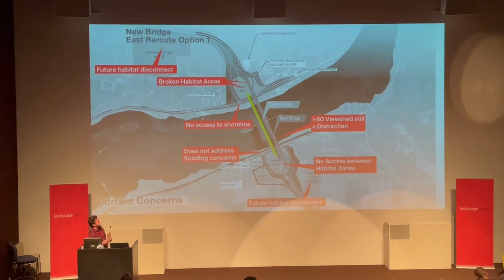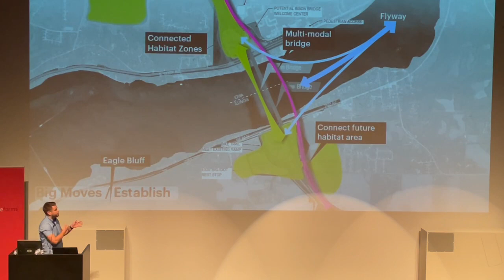Watch now: Landscape design students, young professionals propose Bison Bridge plans